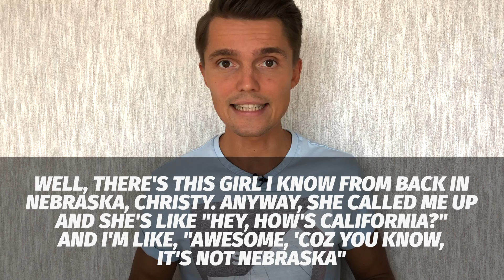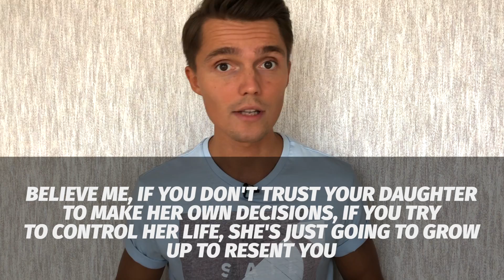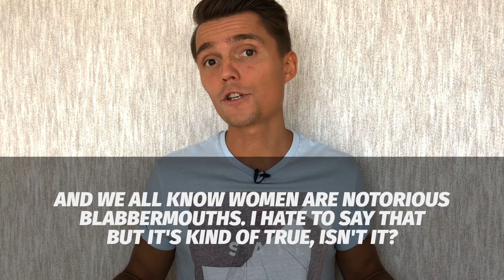#31 "НЕ УСПЕЕШЬ ОГЛЯНУТЬСЯ" 🤷‍♂🇺🇸 "The next thing you know"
Поддержать проект материально 💵💰
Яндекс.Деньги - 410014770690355